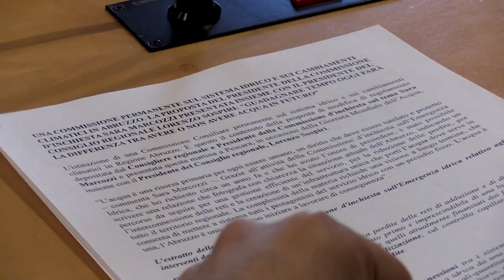Marcozzi: istituire una Commissione permanente sul sistema idrico e sui cambiamenti climatici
Le dichiarazioni di Sara Marcozzi al termine della conferenza stampa di presentazione della proposta di modifica al Regolamento per l'istituzione di una Commissione permanente sul sistema idrico e sui cambiamenti climatici alla quale ha partecipato il presidente del Consiglio regionale Lorenzo Sospiri